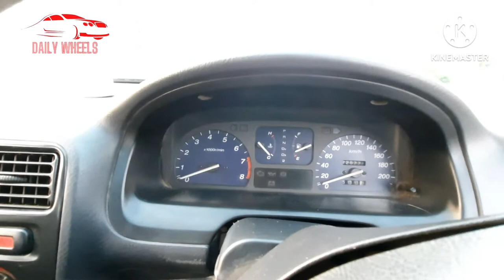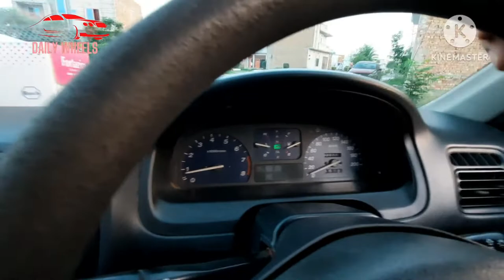Honda city 2003 Automatic | User Review | DAILYWHEELS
Today, we are back with another user review of Honda City that you can afford. sasti car